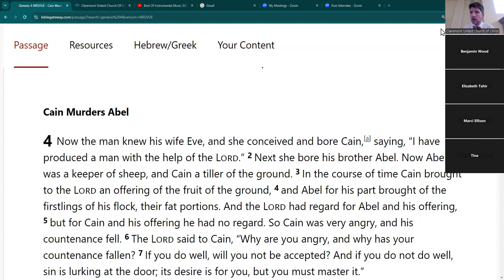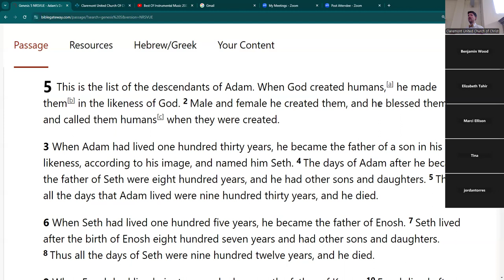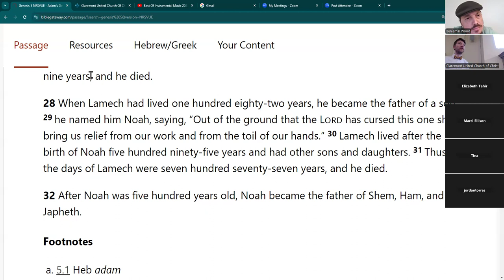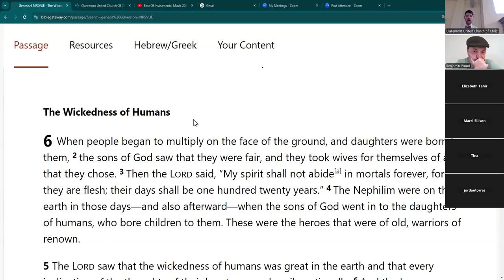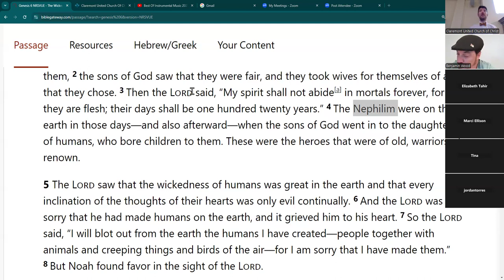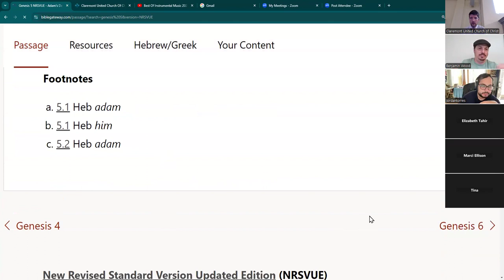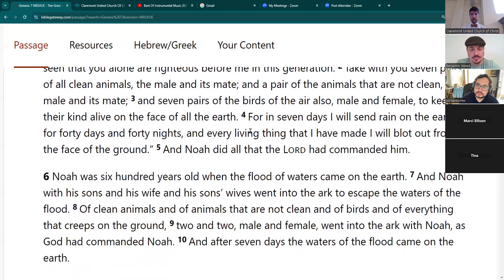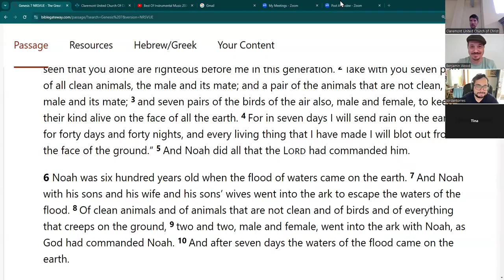The Ultimate Book Group #73: Genesis 5:1-7:10